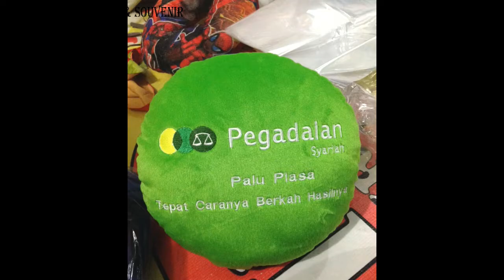Bantal Natal - Review Souvenir Christmas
Souvenir Bantal Natal adalah salah satu koleksi dari Souvenir tema Natal zeropromosi dimana bantal ini dapat dicetak tema khas Natal untuk aksesoris acara Natal anda.
Bantal ini sangat populer dijadikan pilihan souvenir saat Natal Loh
spesifikasinya :
Bahan : velboa/ valboa
Isi Bantal : dacron Super Padat
Proses pencetakan sendiri dengan cara di bordir dan printing pastinya full colour
Untuk Packaging dengan plastik dipress dan pita / Tile

untuk pemesanan, tanya-tanya / fast respon bisa menghubungi kami di :
mkt 1 WA / Tlp : 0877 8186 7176
mkt 2 WA / Tlp : 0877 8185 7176
Line : @zeropromosi (harus pake @)

Semoga info ini bermanfaat dan selamat Menyambut Hari Natal. Salam Sukacita!!